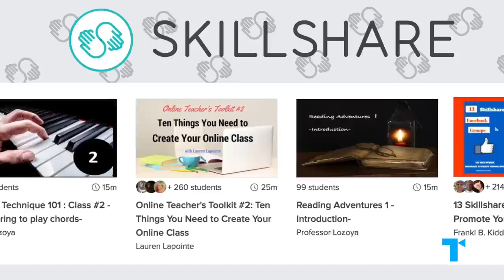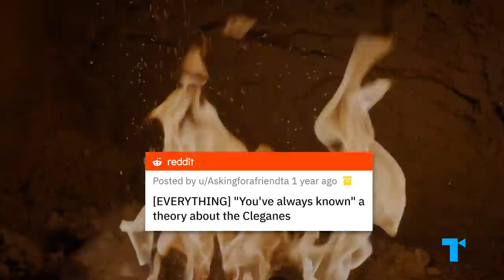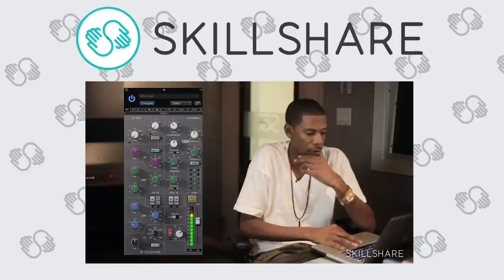Game of Thrones: The Mountain - Gregor Clegane Character Study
| Today in our Game of Thrones series, we turn to Gregor Clegane ("the Mountain"). Watch our take and find out how through the character, the show offers us a study of brutality and its impact on the world.